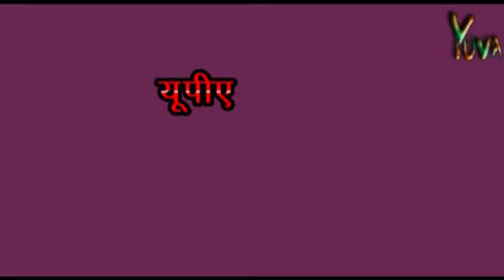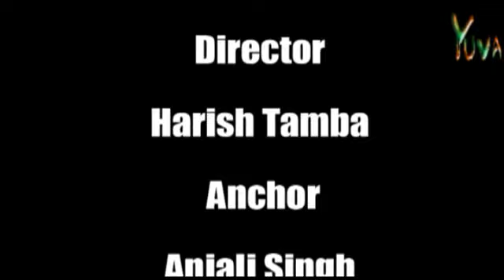Yuva iTV: Youth Opinion : 08.06.2012